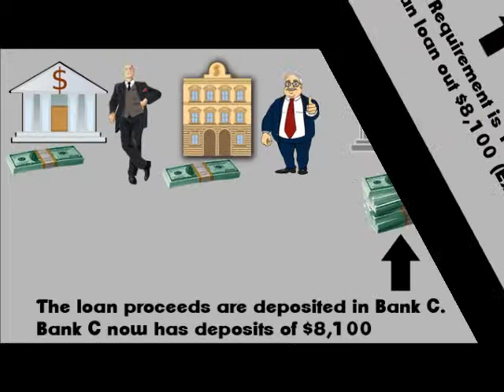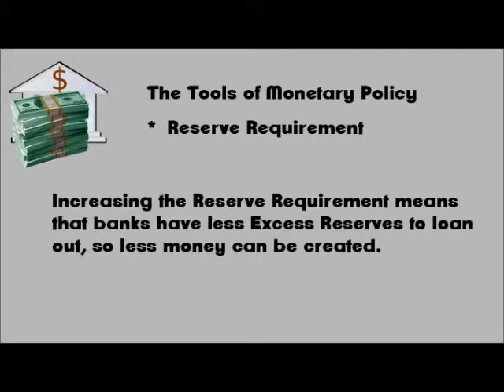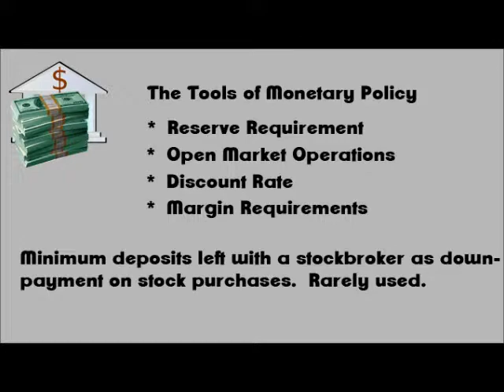Monetary Policy and Fractional Banking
A very simple explanation of Fractional Banking and Monetary Policy